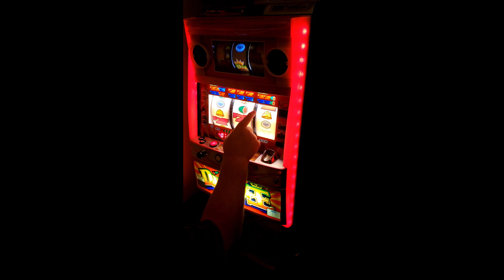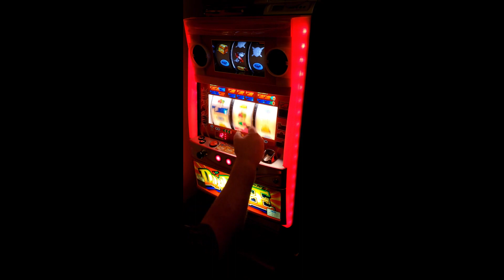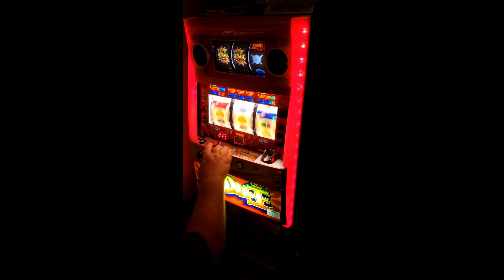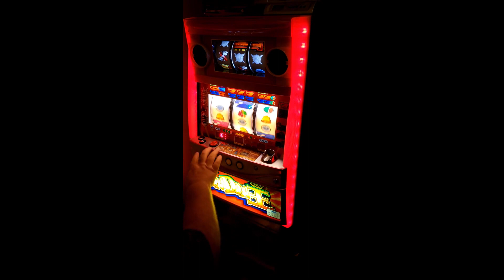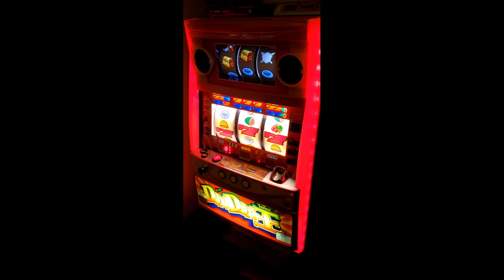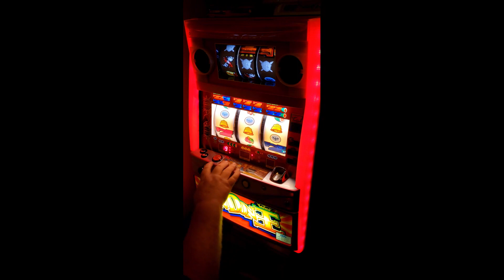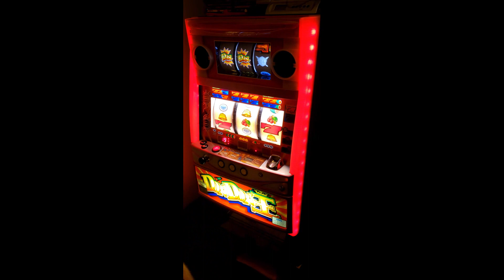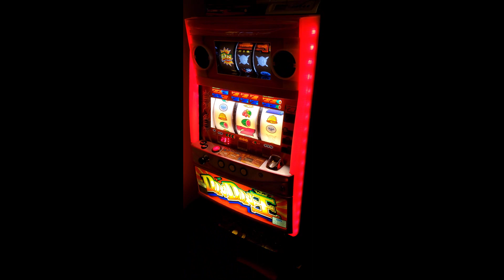Pachislo Don Don King Slot Machine, Nice Win.